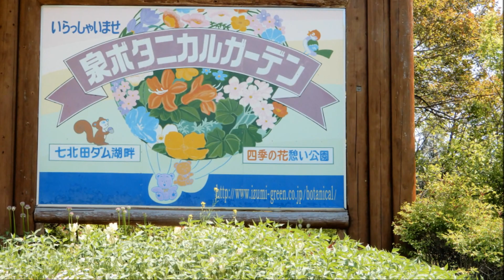自然との調和泉ボタニカルガ－デン 2017 5 20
仙台市の北部の泉ケ岳の麓に広がる七北田ダム。
 泉ボタニカルガーデンは、このダムの湖畔に広がる約７万㎡の自然植物園です。今は色鮮やかなシャクナゲが咲き誇ってました。
泉ケ岳の麓のブナの森と神秘の沼・・桑沼に寄ってきました。